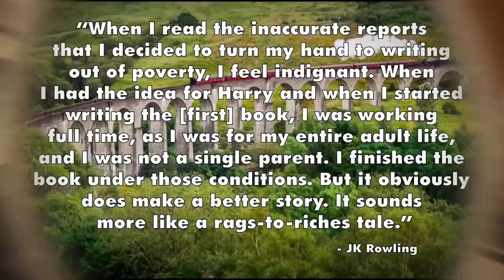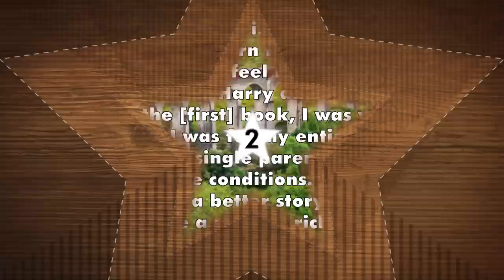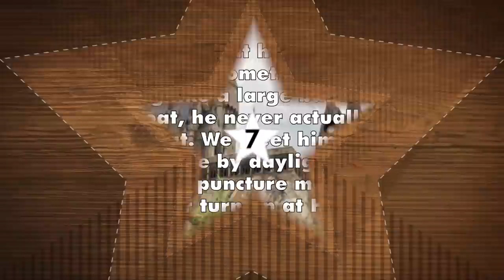Misconceptions about Harry Potter - mental_floss on YouTube (Ep. 29)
A weekly show where we debunk common misconceptions. This week, Elliott discusses some misconceptions about everyone's favorite wizard, Harry Potter!